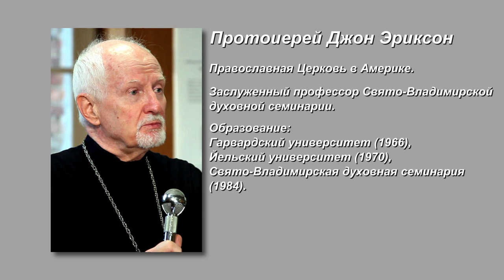"Православие в Америке очень разное"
Интервью с заслуженным профессором Свято-Владимирской духовной семинарии протоиереем Джоном Эриксоном о месте православия в жизни американских граждан и месте православных американских граждан в Америке.

Вопросы задает диакон Виктор Юдин.